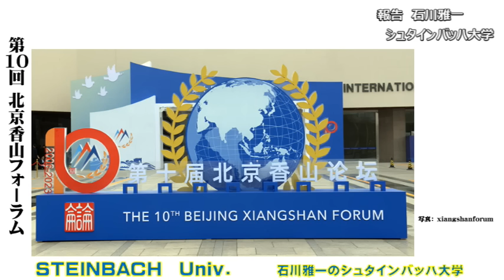ロシアのショイグ国防相が中国北京で開催された国際軍事フォーラムに出席しウクライナでの戦果を吹聴。一方プーチン大統領から急遽帰国しろと命令下る！その理由は【石川雅一のYOUTUBEシュタインバッハ大学】